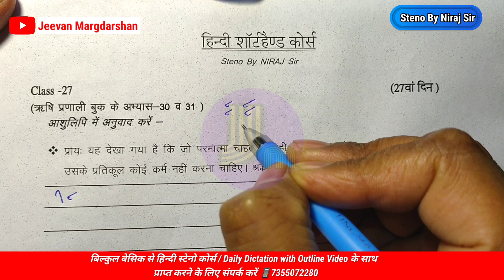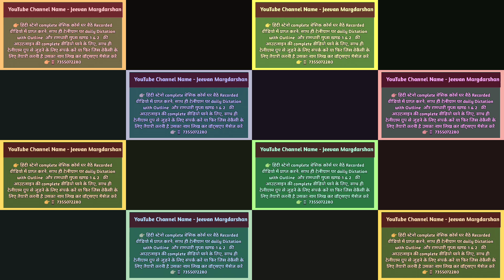SSC Steno Grade-C, Shorthand Excercise 30 & 31 || Steno Course || 30 wpm dictation with outline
Shorthand Excercise 30 & 31 || Steno Course ||  30 wpm dictation with outline| SSC steno|| CAPF
Steno class.
steno course.
hindi Shorthand Class.
Rishi Pranali steno symbol.
SSC steno course.
UP si steno course.
UP police si steno class.
dsssb steno class.
High court APS.
High court Steno.
course.
court Steno.
DSSSB Steno.
advance outline hindi steno.
Vidhan sabha reporter outline.
reporter outline.